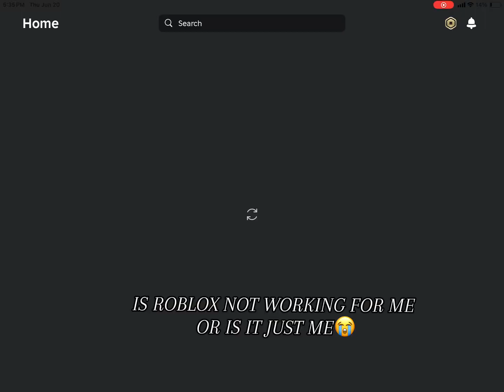IS IT JUST ME OR ROBLOX ISNT WORKING FOR ME